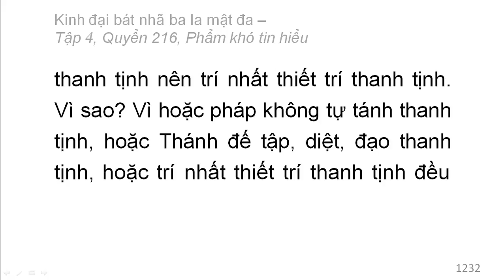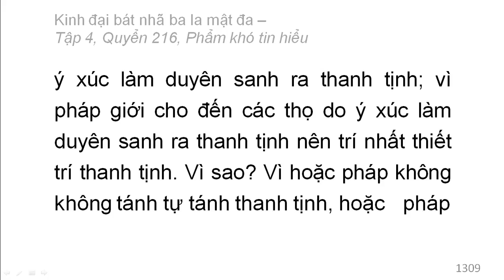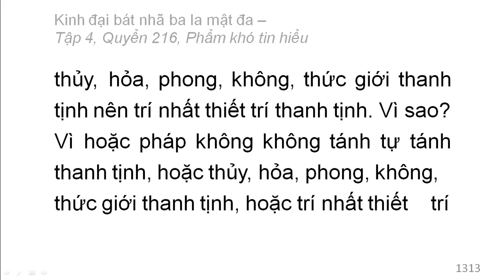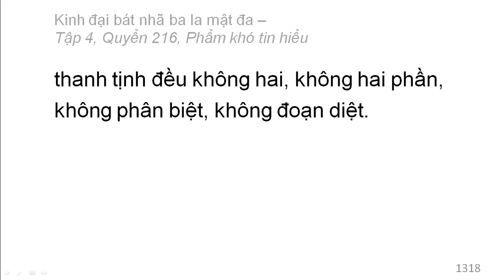600 quyển Kinh Đại Bát Nhã Ba La Mật Đa: Quyển .../600 (tiếp) (đọc lần 2)